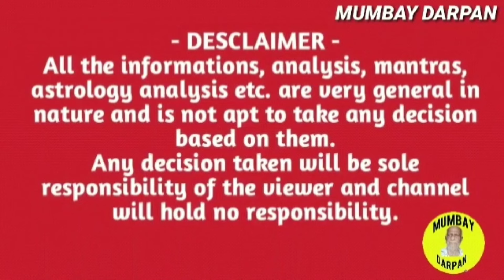കന്നി രാശി :: രാഹുവിന്റെ അംശബലം വര്‍ദ്ധിച്ചിരിക്കുന്നു . നിങ്ങള്‍ക്ക് ലഭിക്കുന്ന ഫലങ്ങള്‍.